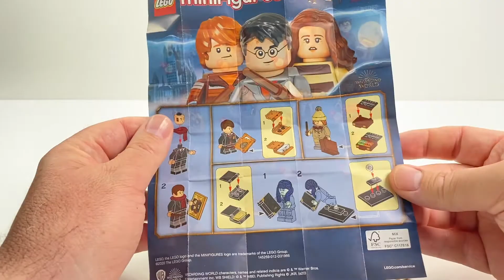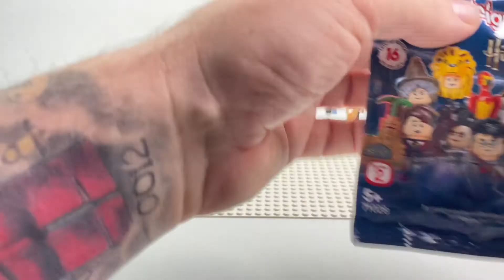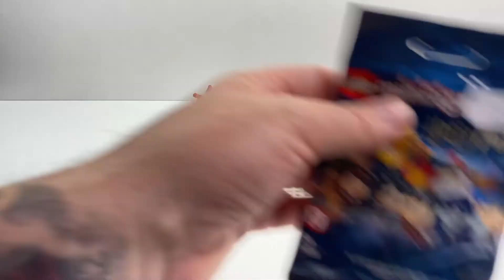Opening a SET of LEGO HARRY POTTER Series 2 Minifigures selected by FEEL ONLY! [Soon to be RETIRED]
I thought this might be fun to do with you all. I'm opening a whole SET of LEGO Harry Potter Series 2 figures that were selected by feel only in one sitting. That's right, if a mistake is made you will see it and know I wasted a huge $6. Thanks as always and happy building!